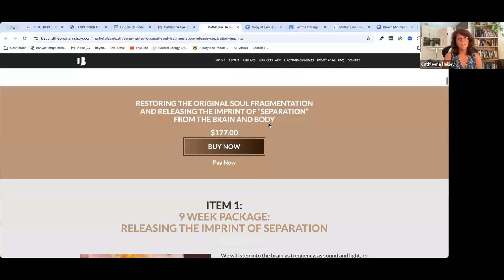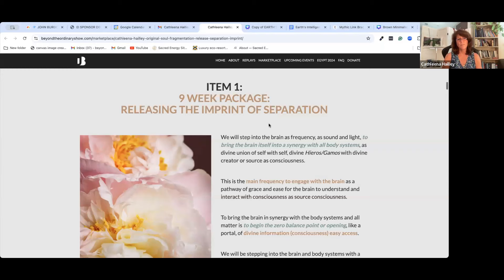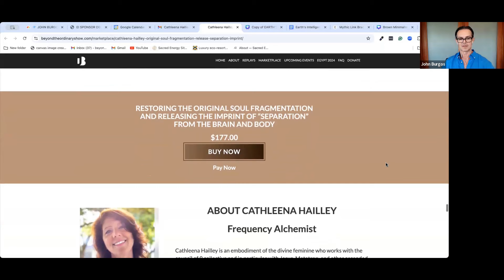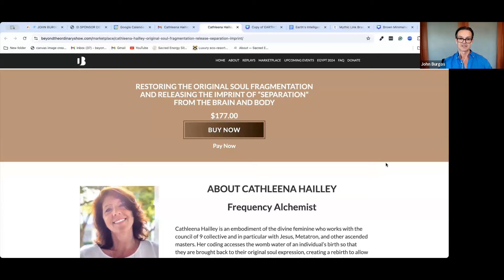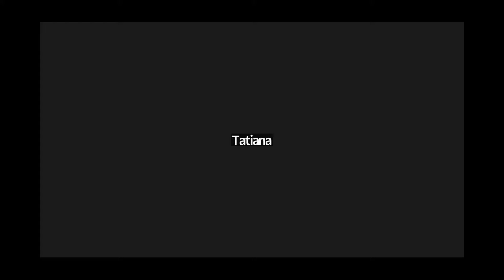Light Language Activation: The Original Soul Fragmentation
A deep, light language transmission culminated after Cathleena guided us through the alchemical process that takes us from separation back to restoring our body and mind into a unified field.

From concepts of fear and being frozen in indecision to dealing with limiting beliefs and patterns of self-sabotage, Cathleena covered not only what keeps us stuck but also how to embrace your authentic power.

The transmission also cleared energies of negative contracts, mind matrix, and energetic imprints that fear and separation are bound to to provide a way to clear the hooks and tags within the heart space to provide a blank slate for your highest and most profound embodiment and creations.

Calling forward miracles and light to override collective fear programming and disconnecting any holographic imprints that are not yours to carry, Drop into the crystalline core of the earth and align and calibrate to your original human imprint!